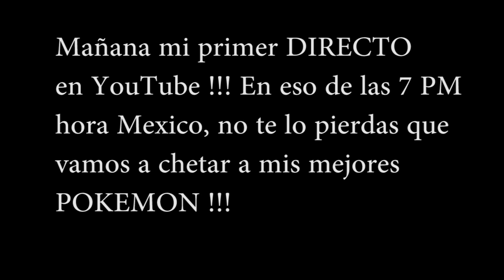TRUCO CONSEGUIR SELLO DE MISIONES DE CAMPO SIN JUGAR POKEMON GO !!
Como conseguir sellos para las misiones de campo en Pokemon GO sin jugar Pokemon GO !!! Con este truco podrás completar las misiones diarias de campo para juntar los 7 sellos y capturar un Pokemon Legendario como Moltres, zapdos, articuno y los perros legendarios !!!

Como conseguir pokemonedas gratis:

Código de invitación con el cual recibiras .30 Dolares: HG08892
- Despues de la G es un Cero no un O

Atraparlos a todos! Yo soy Ch3vi Pokemon GO y yo soy tu maestro fui el segundo en tu vida pero el primero en amarte xDD xoxo papus y mamus